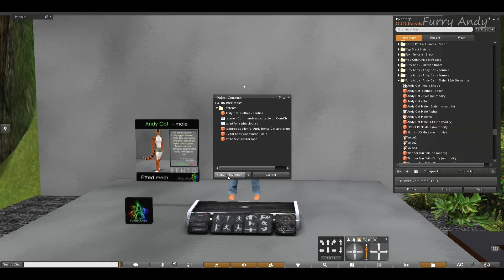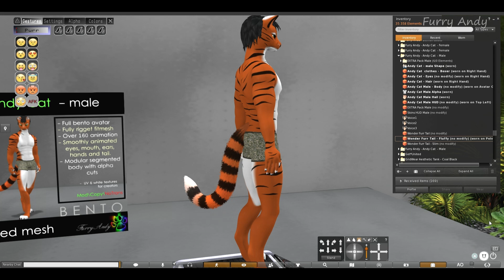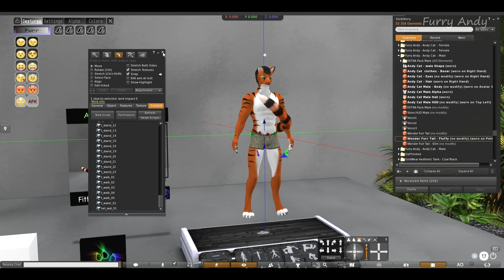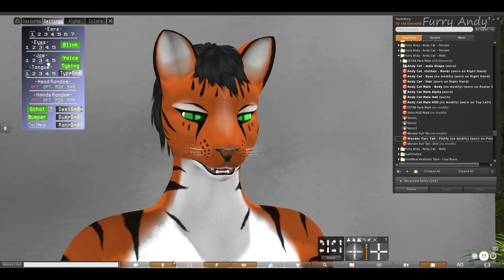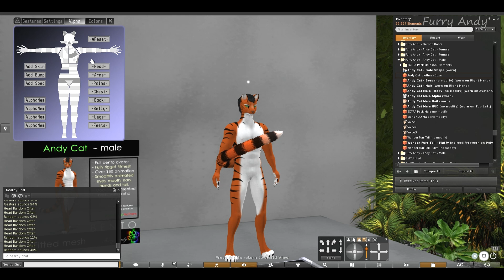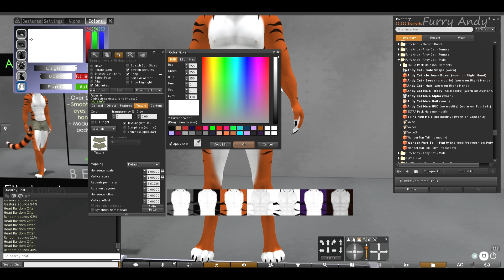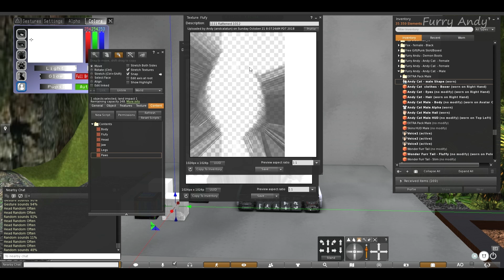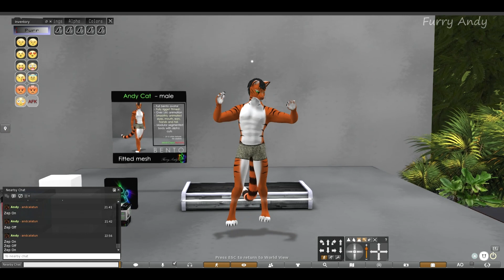Furry Market - Furry Bento male Cat avatar - Andy Cat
Hello, I present to you my second avatar bento Male Bento Andy Cat.

- Well over 160 animations
- Bento support, with tons of hand poses, tail poses and tail animations .
- You can control the jaw, tongue, ears, eyes, react to typing and voice.
- Pupils of the eyes react to the time of day with the possibility of adjustment.
- The avatar has random animations with sound for the head, hands.
- In the tail a completely configurable AO is used, and there is also the possibility of a height offset and length adjustment.
- Avatar can be repainted color HUD, and also includes a set of 5 skins.
- there is a minimal set of clothes and hair.
- We included a complete set of tails "Wonder Furr".

~ Furry ANDY ~